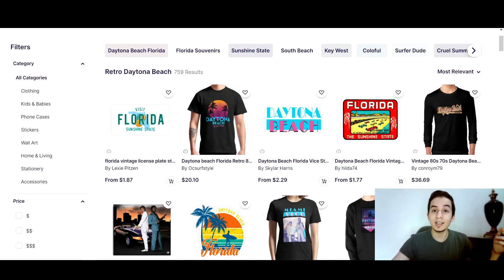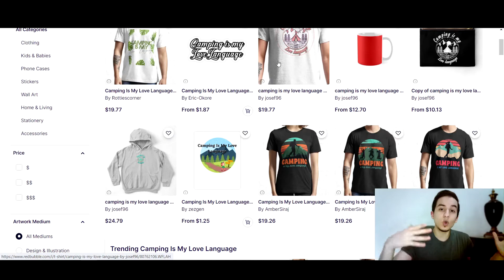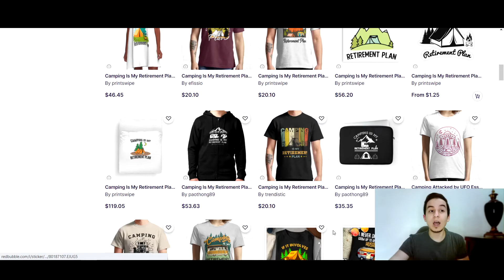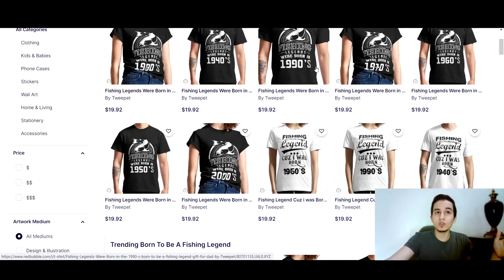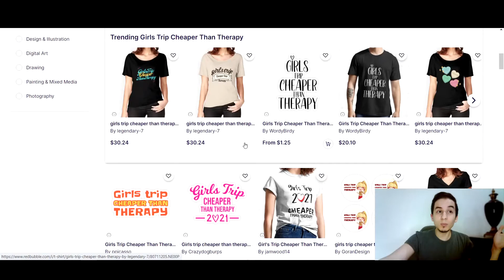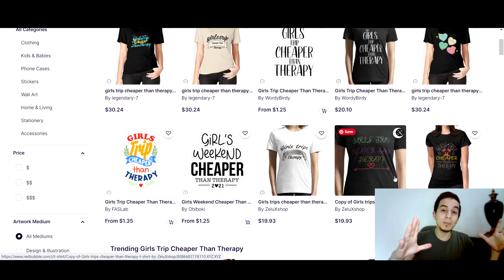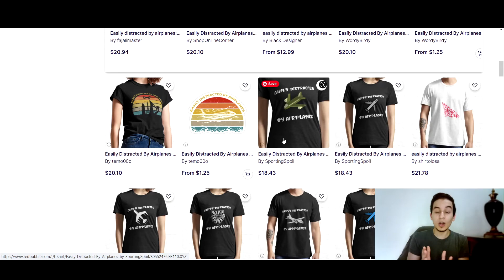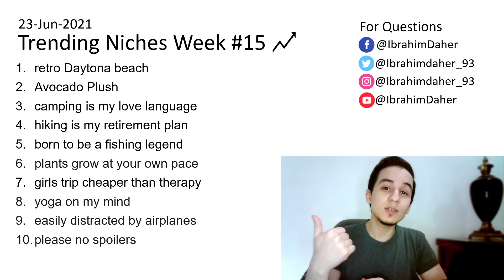أهم 10 تريندات أسبوعية على Redbubble | نيتشات الاسبوع #15 جاهزه للتصميم و الربح من تصميم التيشيرتات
About:🔶About:
فيديو النهاده هيكون الفيديو رقم 15 في سلسة الفيديوهات لاعلى او اهم نيتشات التريند الاسبوعيه على Redbubble
في الفيديهات دي هعرفكم اعلى 10 نيتشات  ممكن تصمم عليها الاسبوع ده على البرينت اون ديماند
اتمنى من ربنا ان النيتشات دي تفيدك و تقدر تعمل منها سيلز محترمه.
23-Jun-2021
اتمانالكم كل التوفيق.
⌛ TimeLine:
0:00​​​​​​​ Intro
1:16 1st Niche
2:20 2nd Niche
3:17​​​​​​ 3rd Niche
4:08 4th Niche
4:52 5th Niche
5:53 6th Niche
7:03 7th Niche
8:06​​​​ 8th Niche
8:54​ 9th Niche
9:58​​​​ 10th Niche
♦Links:
سلسلة حلقات ريد بابل التعليمية كاملة و بالترتيب

💠Socials:
Do you have questions?
Join our private groups & ask your question:
🔷Info:
لو انت جديد هنا في القناه أنا اسمي ابراهيم ضاهر وبعمل فيديوهات عن الاون لاين بيزنيس و بشكل خاص البرنت اون ديماند POD اشرح شرح مفصل خطوة بخطوة  كيفية التعامل مع المواقع البرنت اون ديماند و تحقيق اعلى ربح منها ومن العمل على الانترنت في سلسلة من الحلقات التعليمية. بالتوفيق.
If You Reading This Comment With This Emoji : 💸